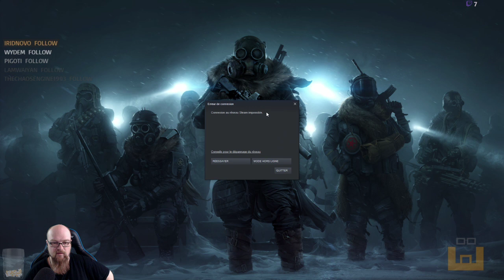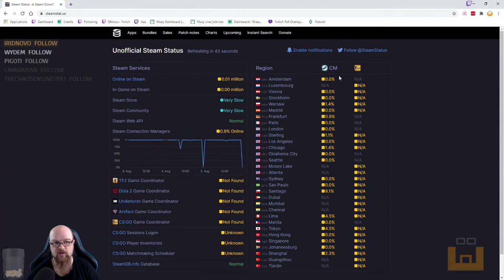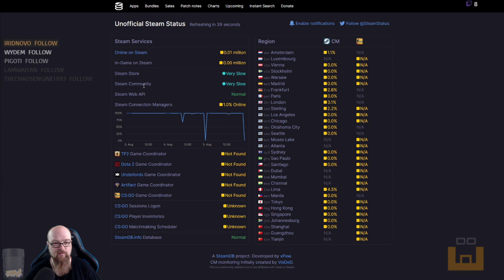Ashen - Episode 12